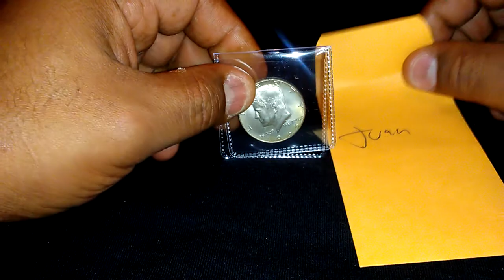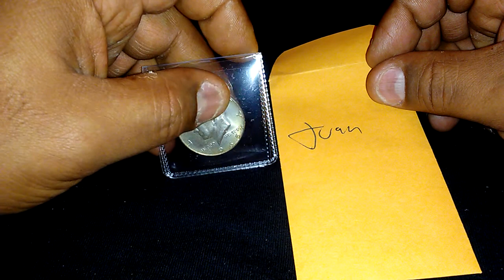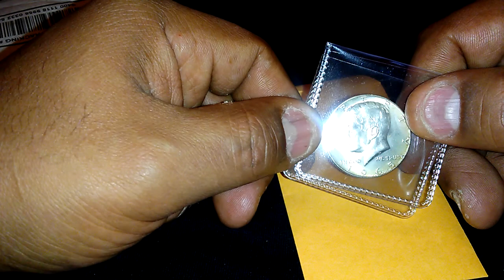Want to tell the coin community something.